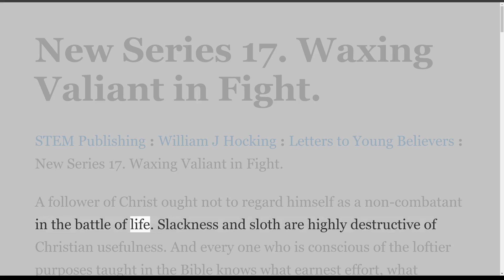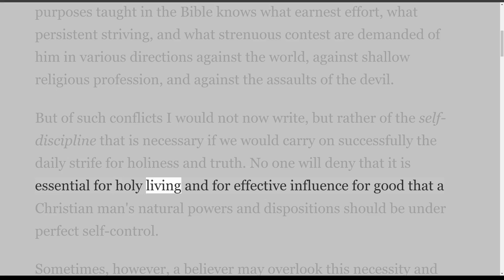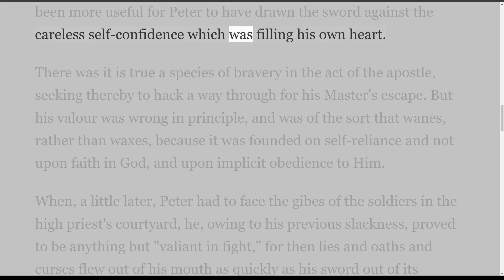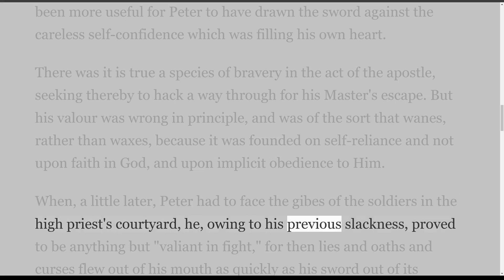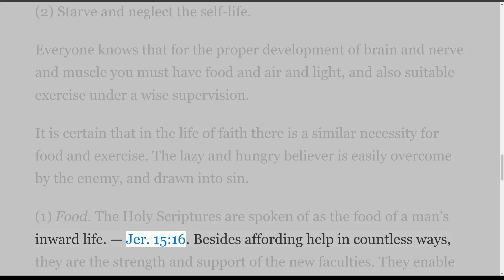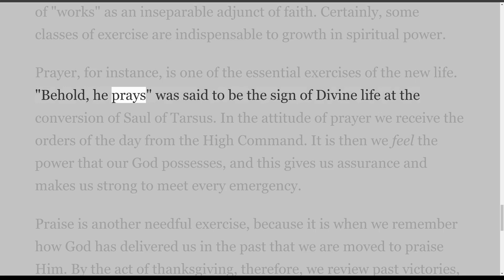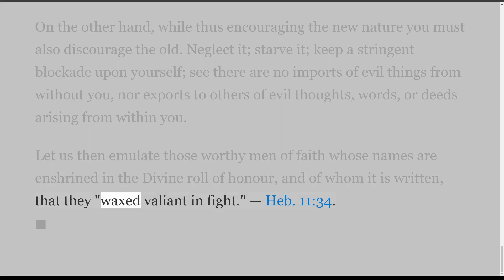New Series 17 Waxing Valiant in Fight By W J Hocking